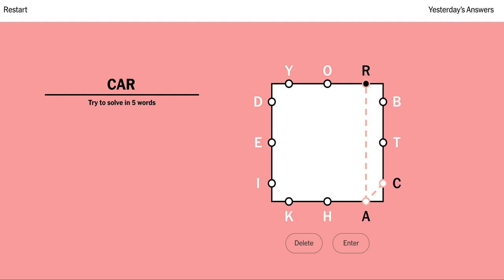Today's New York Times NYT Letter Boxed 12 May 2022 solved answer